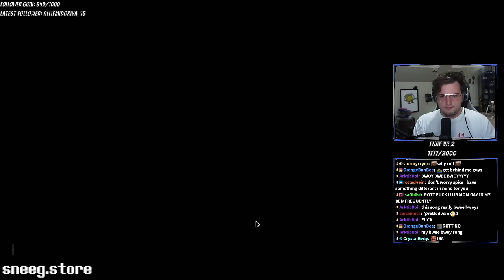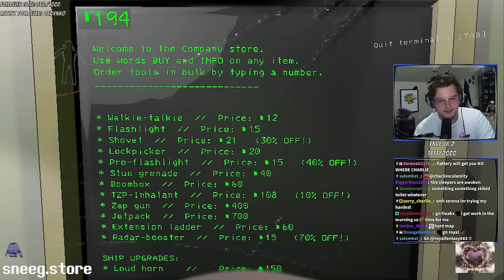Lethal Company Is Game of The Year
♤ COOL PEOPLE ♤